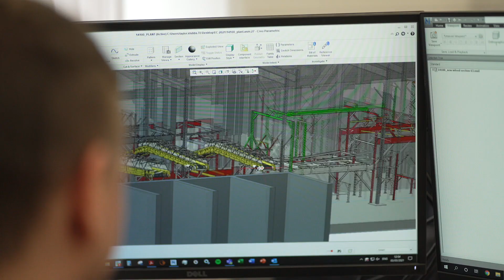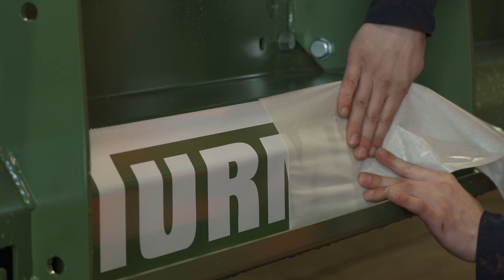Team Turmec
Brief overview of what Turmec Engineering is all about
Our experience is dedicated to finding the best recycling engineering solutions for our clients’ requirements, giving them peace of mind with tried and tested approaches, combined with design expertise to address any specific requirements. See various offerings listed below
Recycling Plant Design Consultancy in the form of
Construction and Demolition, Construction and Industrial
we can achieve a 98% recovery rate for C&D/C&I waste streams, comprising materials from building sites with valuable recoverable's such as metals, hardcore, timber and fines.
Municipal Solid Waste MSW & Refuse Derived Fuel RDF and Solid Recovered Fuel SRF
Our RDF and SRF processes separate materials for use as Fuel
We also design and build Commingled or Mixed Dry Recycling plants

Turmec’s aim is to provide the most cost-effective and high-quality solutions and, as part of our renowned aftersales support, we also provide full training to our clients and their staff, ensuring the smooth running of any installations, plant or solutions provided